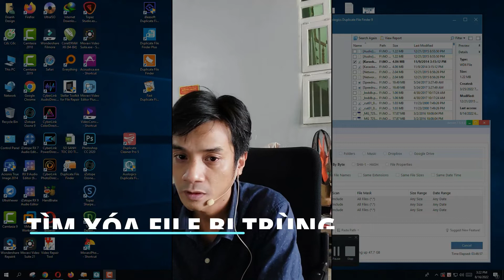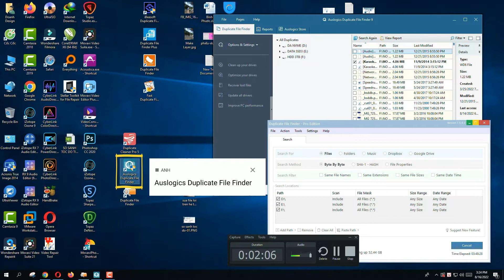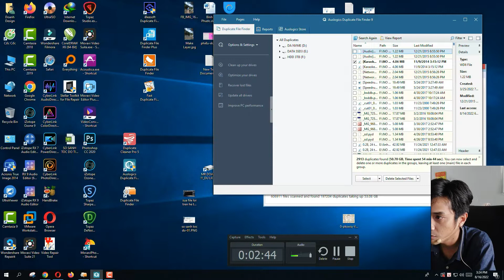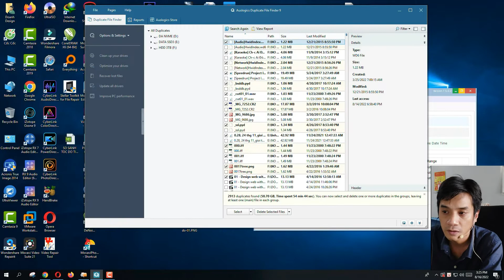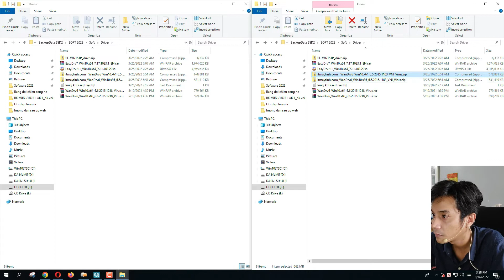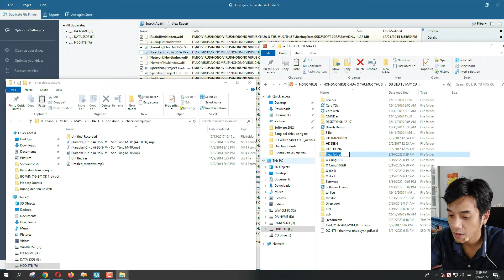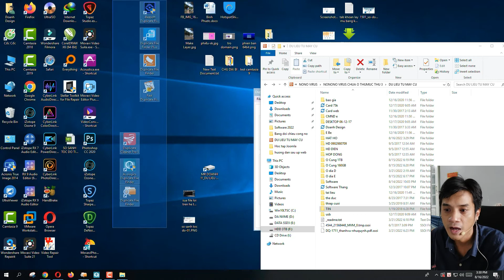Tìm Và Xóa File Bị Trùng Lặp - Only Share Free - Thủ thuật máy tính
Khi bạn sử dụng máy tính trong một thời gian dài thì số lượng file mỗi ngày một nhiều. Thậm chí có nhiều file bạn đã lưu trữ rồi nhưng vẫn không nhớ lại tiếp tục download hoặc lưu trữ lại nhiều lần nữa. Dẫn đến ổ cứng của bạn sẽ nhanh đầy hơn. Và tốc độ của máy tính cũng giảm đi nhiều. Để giải quyết vấn đề cả trăm ngàn file bị trùng lặp này, nếu làm bằng tay bạn không thể nào làm nỗi đó là 1 một việc làm bất khả thi. Cho nên mình cũng đã gặp vấn đề này và đã tìm tòi ra những phần mềm có ích giúp bạn tìm kiếm ra những file trùng lặp 1 cách nhanh nhất. Các bạn có thể xem video để hiểu rõ hơn.
Nếu bạn thấy hay hãy cho mình một đăng ký 1 like để mình có động lực làm những video khác có ích chia sẽ đến cộng động. Chân thành cảm ơn các bạn.